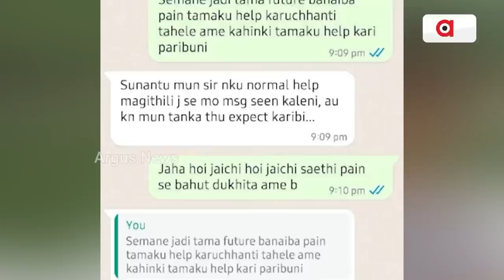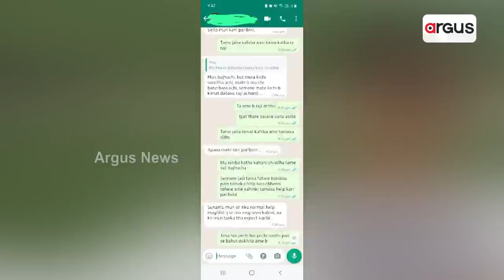ଅର୍ଚ୍ଚନା ନାଗଫାଶର ଗୁମର ଖୋଲୁଛି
ଅର୍ଚ୍ଚନା ନାଗଫାଶର ଗୁମର ଖୋଲୁଛି । ପେଡିରୁ ମୁକ୍ତ ହେଉଛି ଗୋଟାକ ପରେ ଗୋଟାଏ ସତ । ଅର୍ଚ୍ଚନା ଯାହାକୁ ମୋହରା କରି ଏଭଳି କାଣ୍ଡ ଭିଆଉଥିଲା । ସେହି ଚରିତ୍ରଟି ହେଉଛି ଶ୍ରଦ୍ଧାଞ୍ଜଳୀ ବେହେରା ।